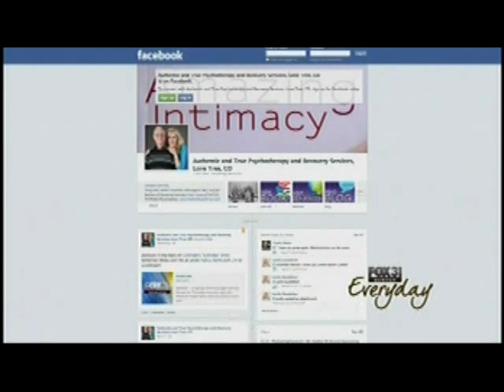Jealousy and Your Marriage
Leslie Gustafson, Marriage and Sex Therapist/Coach & Author of Amazing Intimacy talks with Chris Parente and KathieJ of FOX 31's Everyday Show about jealousy and building an awesome marriage!